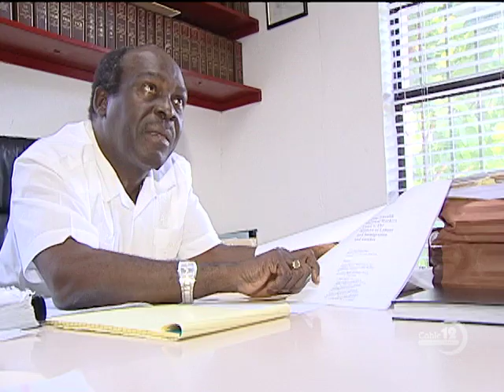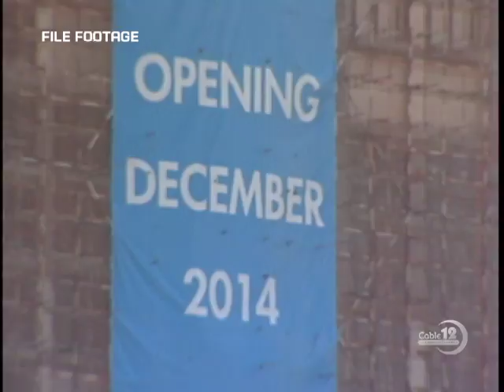WOMAN'S BODY FOUND IN POND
NB12 MAY 25TH, 2015